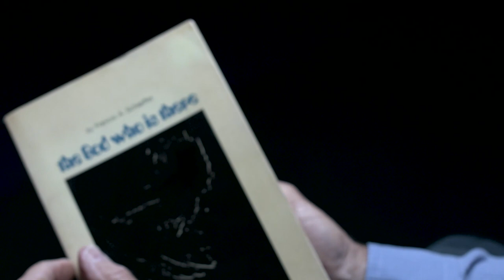I accepted the Messiah and did not change my religion! | Hylan Slobodkin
As a young man, Hylan threw himself into the “love generation” of the 60s—he took drugs, practiced transcendental meditation, and even joined an ashram. In his search for truth and spiritual connection, he met the “guru of the west”—a man who wrote a book about the Messiah!

to view testimonies or speak to someone about finding shalom.